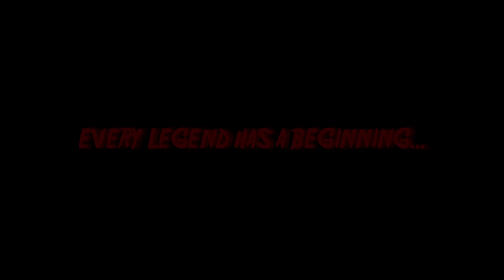Friday the 13th - ORIGIN OF EVIL - PART 3 | TRAILER 2023 4K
A Friday the 13th Fan Film | Short Horror Movie